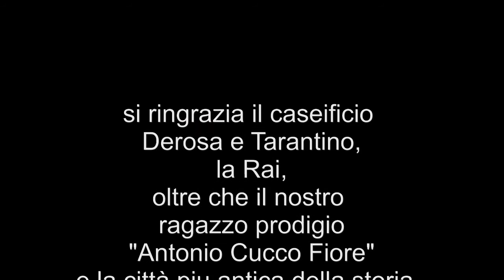Antonio Cucco Fiore dalla City di Londra al pallone di Gravina